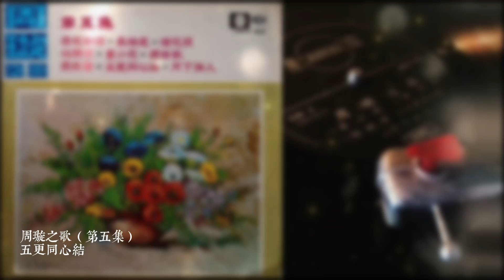周璇之歌（第五集） / 點秋香 / 五更同心結 / 月下佳人 / 范烟橋 / 嚴華 / 陳棟蓀 / 姚敏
周璇之歌（第五集）
0:00   1、點秋香
（范烟橋詞，嚴華曲）
2:56   2、五更同心結
6:04   3、月下佳人
（陳棟蓀詞，姚敏曲）